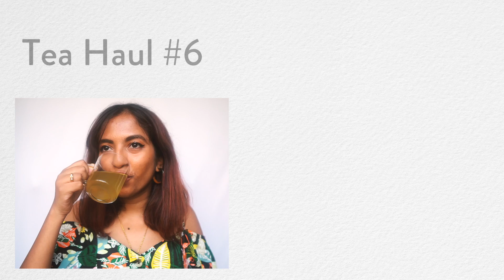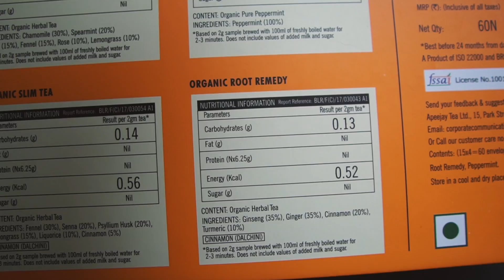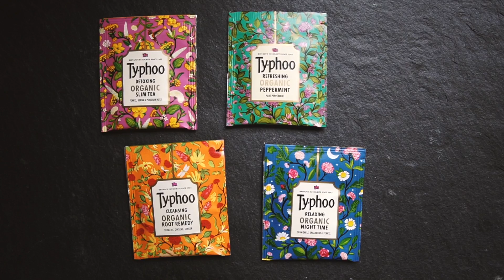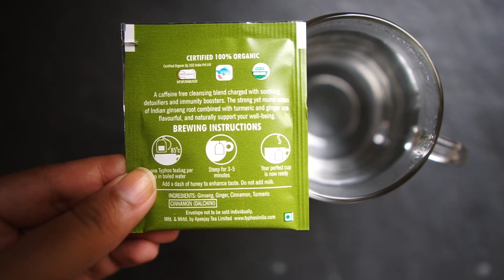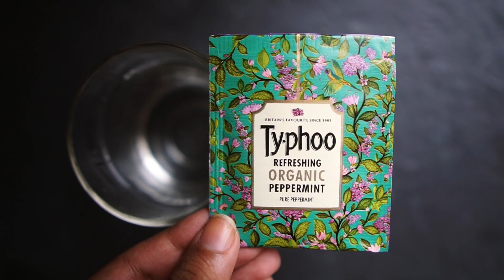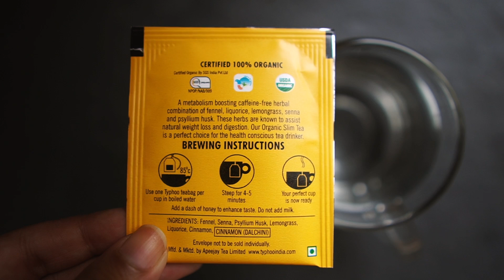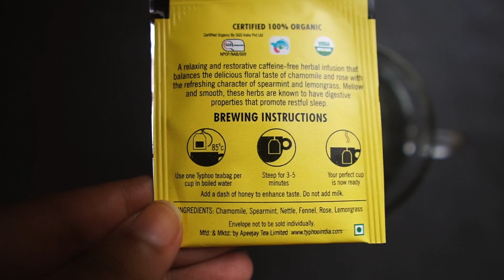Typhoo Herbal Tea | Haul + Review 🍵 //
Brought the tea hauls back to introduce you to my new favorite herbal teas.

🎄 I'm vlogging every day in December 2018 (till Christmas).

TYPHOO TEAS discussed / featured MagaliDrinksTea ☕
╰ Typhoo Assam Tea (plain black tea which we have with milk)
╰ Typhoo Treasures Green Tea Set
╰ Typhoo Treasures Herbal Tea Set (featured in this video!)
╰ Typhoo Root Remedy Tea (ginger + turmeric)
╰ Typhoo Refreshing Peppermint Tea
╰ Typhoo Detoxing Organic Slim Tea
╰ Typhoo Relaxing Night Time Tea

closed | winner - Bhaswati Das
╰ Open for India only
╰ One winner will get a Typhoo Treasures Herbal Tea Gift Set
Then leave a comment telling me what you prefer to drink - tea, coffee, or any other beverage. Also mention your instagram id in the comment.
Leave a separate comment if you decide to do this.
╰ Last date for entries - 31st December 2018. Winner will be announced on 1st Jan 2019 in this description area :)

ABOUT ME 💁🏽‍♀️
Hi! I'm Magali, a 26 year old blogger + vlogger based in Mumbai, India.
I create beauty, fashion & lifestyle videos as well as travel vlogs from around India & the world. New videos go live every Monday (& sometimes Thursday too) at 7PM IST.
I also have a vlog channel where I share casual, unfiltered vlogs from my daily life as well as amazon / grocery hauls + unboxings.

MAKEUP 💋
╰ lips - Colourpop Cami

HAIR ❣️
╰ My current hair was done in September 2018. Hair colour is a mix of Schwarzkopf Dusted Rouge shades, vlogged

CAMERA + GEAR 📷
╰ main camera
╰ main lens (wide angle)
╰ mini tripod
╰ camera (travel) bag (I have red, also available in black or blue)